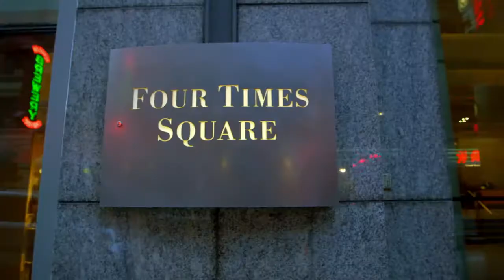David Kinch and Carlo Mirarchi Take Over the BA Kitchen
Watch as David Kinch of Manresa and Blanca's Carlo Mirarchi take over the BA Kitchen for an evening.

Starring: David Kinch and Carlo Mirarchi